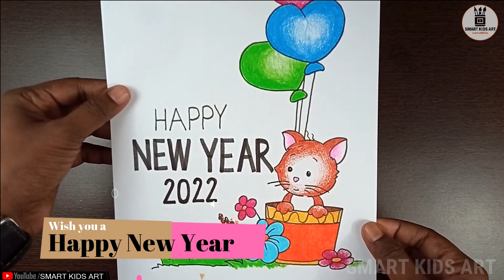New Year Drawing 2022 | How To Draw Happy New Year Drawing | Smart Kids Art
New Year Drawing 2022 | How To Draw Happy New Year Drawing |

Learn how to draw happy new year drawing 2022 in easy way for kids step by step. This new year drawing tutorial will encourage the kids to learn how to draw happy new year drawing 2022 easily and enjoy new year drawing easy with fun.

@Arnab Kumar Manna

Topics covered:

happy new year drawing pictures
happy new year drawing simple
happy new year drawing 2022 easy
happy new year drawing happy new year drawing
tutorial class
turn number
How to draw Drawing for Beginners
drawings video
drawing tutorial
coloring pages
tutorial
drawing
learn to draw
drawing lessons
cute drawing videos
cute drawings for girls
cute drawing tutorial
cute drawing channel
cute drawings easy step by step
Drawing drawing
Easy drawing
Kids drawing
Kids draw